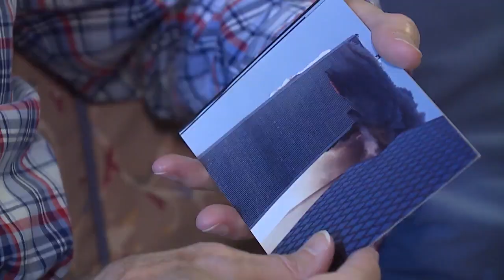Savannah man recalls being in the World Trade Center when the first plane crashed